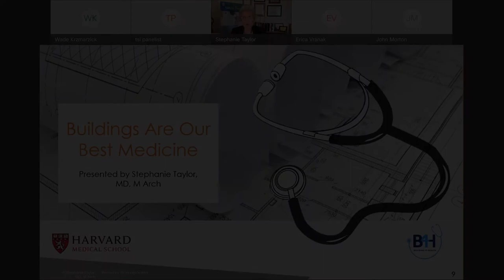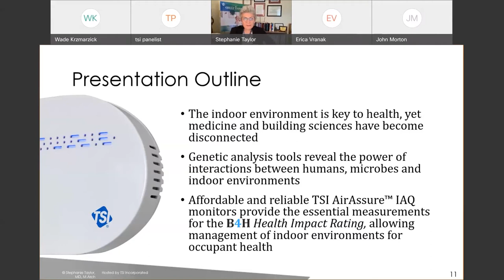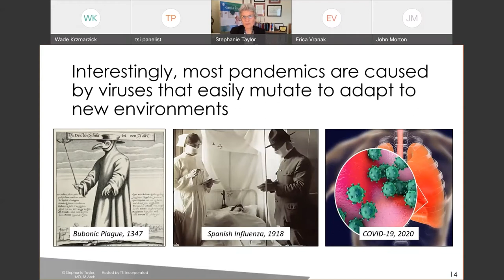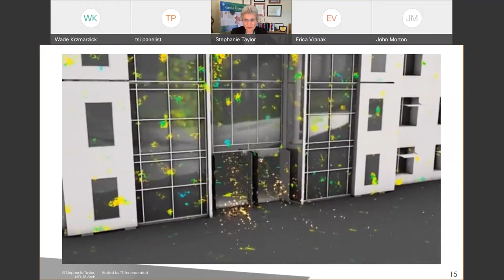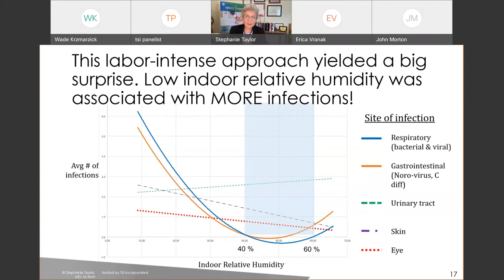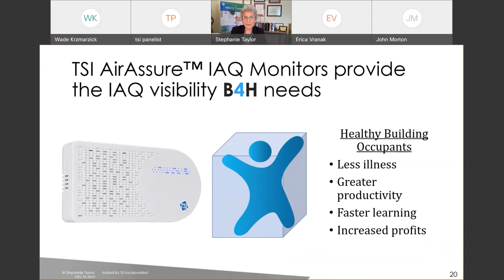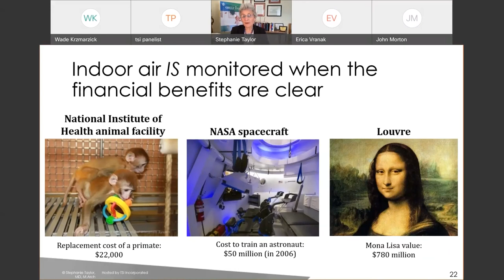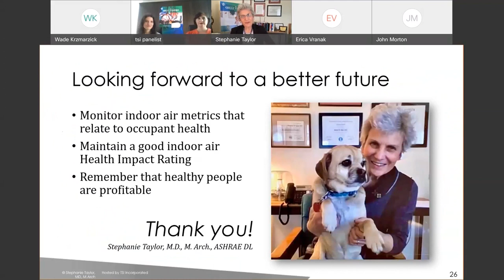Buildings Are Our Best Medicine by Dr Stephanie Taylor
Dr. Stephanie Taylor, one of the founders of Building 4 Health, Inc., talks about how building health affects the transmission of viruses, and how we can measure for different IAQ parameters to get a glimpse of the health of our indoor air. She also talks about her experience using the TSI AirAssure(TM) Indoor Air Quality Monitor.